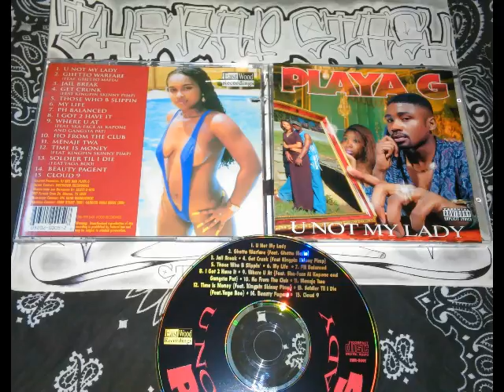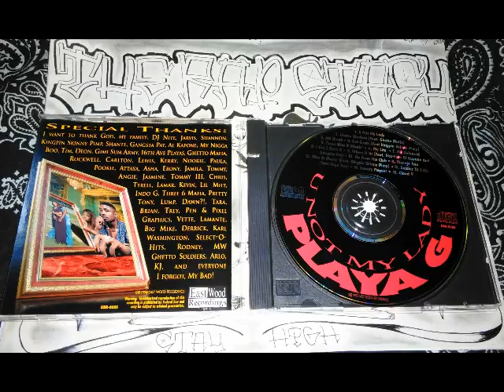Beauty Pagent By Playa G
East Wood Recordings Presents
U Not My Lady By Playa G
901 Memphis Tennessee Rap Album (1998)